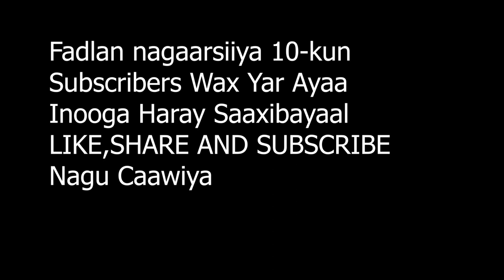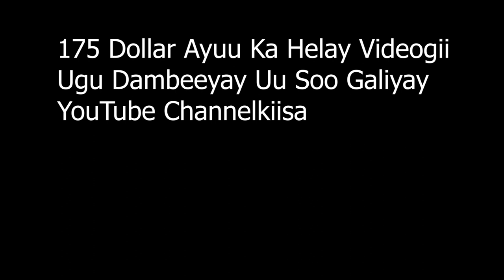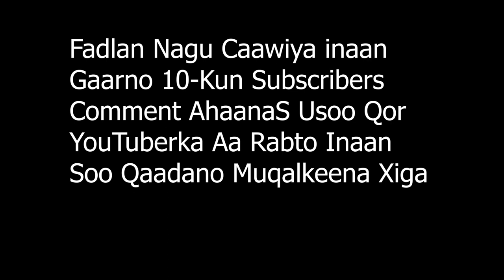HADA OGOOW : Asad Hagio Inta Lacag Eh Uu YouTubeka Ka Shaqaysto